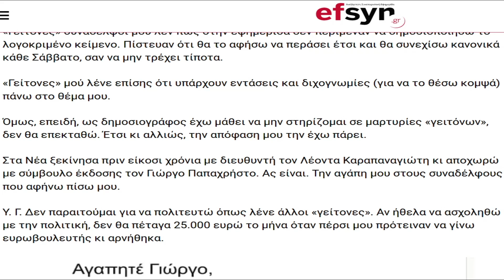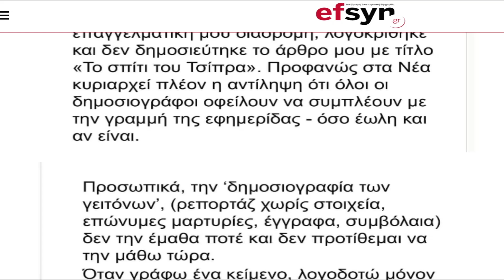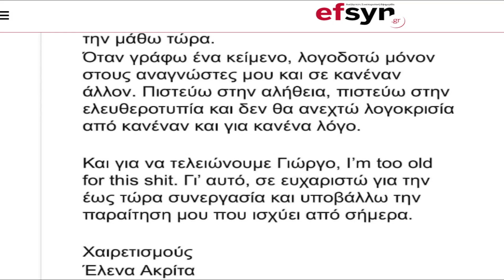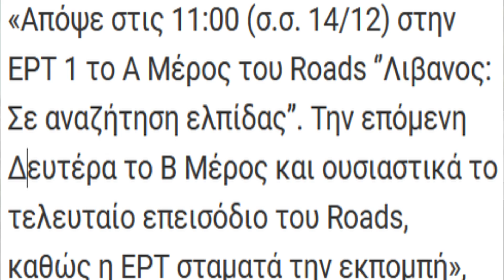ΔΙΩΞΗ ΒΟΥΛΕΥΤΩΝ ΚΑΙ ΦΙΜΩΣΗ ΔΗΜΟΣΙΟΓΡΑΦΩΝ ΑΠΟ ΜΗΤΣΟΤΑΚΗ ΣΤΑ ΠΡΟΤΥΠΑ ΕΡΝΤΟΓΑΝ, ΠΟΥΤΙΝ, ΚΙΜ, ΟΡΜΠΑΝ!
Μέσω τραπεζικού λογαριασμού:
Anastasios Loukas
S-Pankki
FI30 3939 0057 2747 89
BIC SBANFIHH

🖥️ Όλα τα βίντεο του καναλιού FREE PRESS CHANNEL μπορείτε να τα δείτε εδώ

 🙏 🙂 Ευχαριστώ από καρδιάς για την στήριξή σας. Είναι ουσιώδες, επίσης, να:
➡️ Πατήσετε "μου αρέσει",
➡️ Κοινοποιήσετε το βίντεο και
➡️ Πατήσετε το "καμπανάκι" για να ειδοποιείστε για κάθε νέα προβολή.

🔊 Για περισσότερες ειδήσεις, επισκεφτείτε και το blog μου: anastasiosloukas.blogspot.com